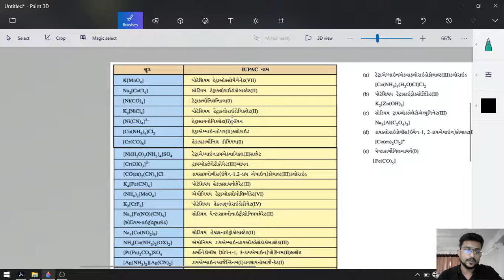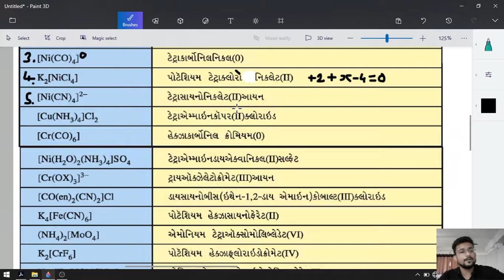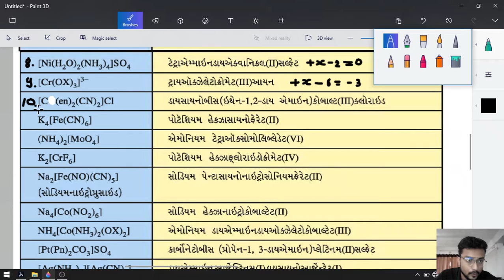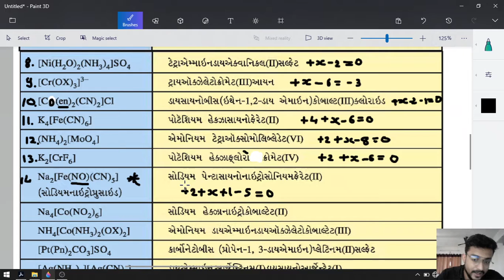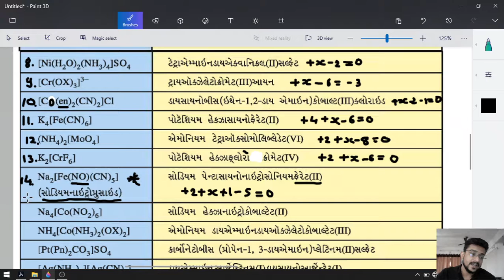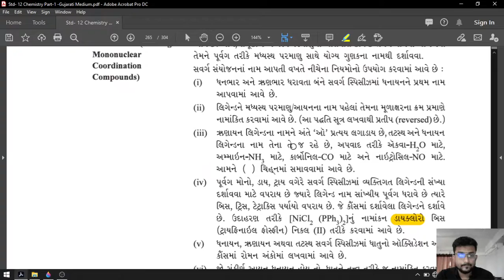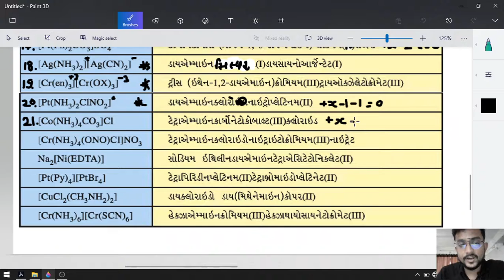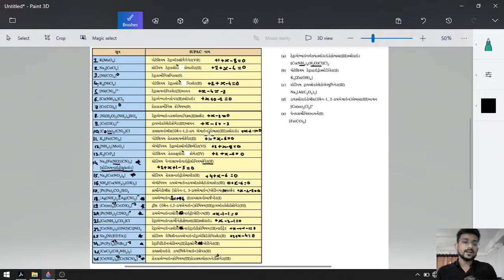12th gm chap 9 lec 4